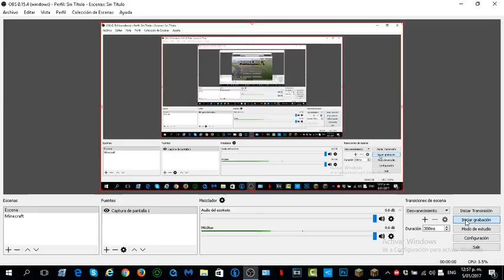Mateo's Minecraft 3 - Bad Videos